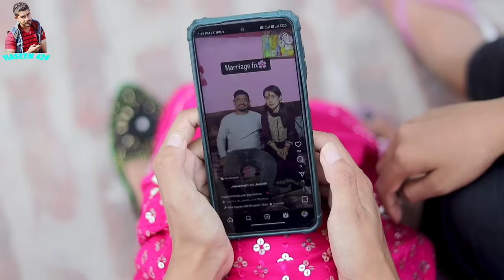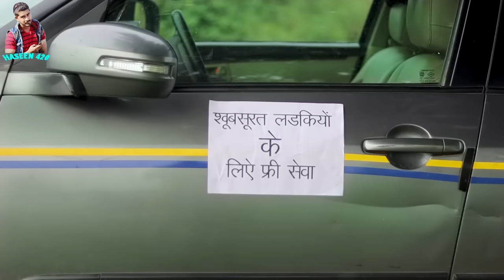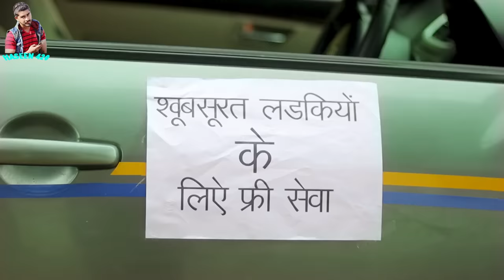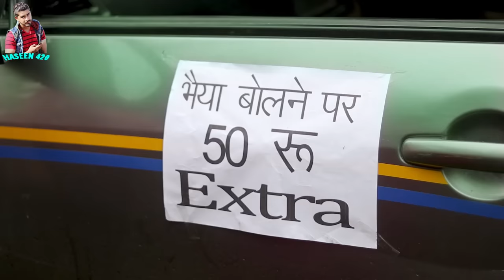Taxi Driver 😂 | comedy video | haseen john420 | 420 | 420 videos | atm 420 video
SCRIPT ~  Haseen john420
DIRECTED BY ~ Haseen john420
SHOOT & EDIT ~ Azeem
MUSIC ~ Azeem
SCRIPT~ Saurabh Ghildiyal

Haseen john ali               Tanu
Tau Rangeela                   Kajal
Mustakim ( Dhuch )         Chhapki
ATM420new
Wakar Baadsha
Aasif 420

Keywords.